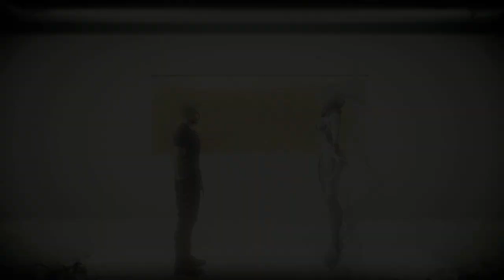STRANGER OF PARADISE FINAL FANTASY ORIGIN Walkthrough Part-10 (HINDI + ENGLISH)